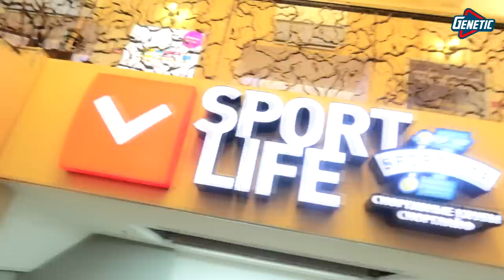Пояс не спасет тебя от травм! Разбираем мифы.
Сегодня я расскажу, чем атлетический пояс хорош, а чем плох, как избежать травм и как их можно заработать даже с поясом.